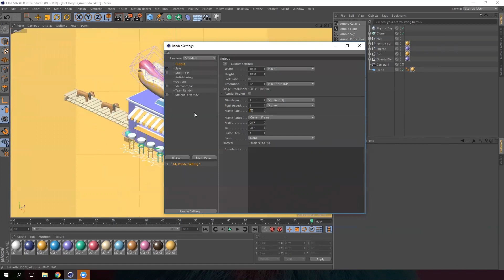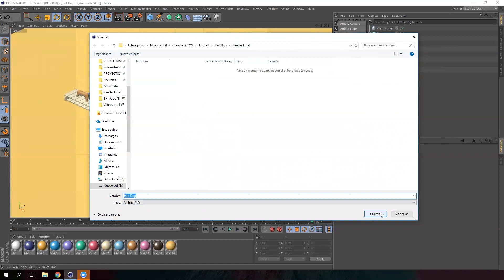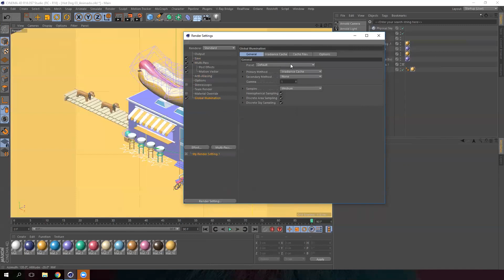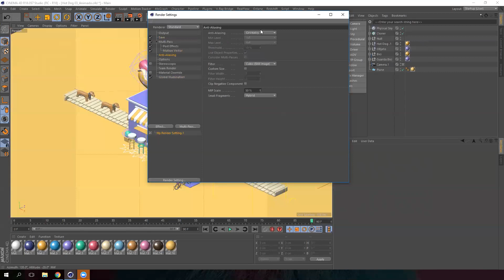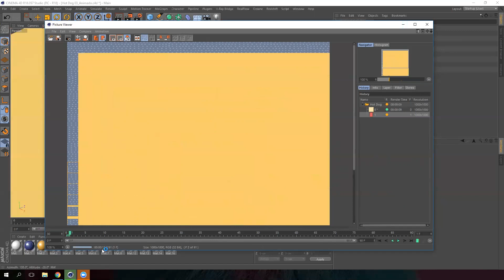21/23 Exportar el render de Cinema 4D — Animación: Da vida a un modelo 3D_ESP